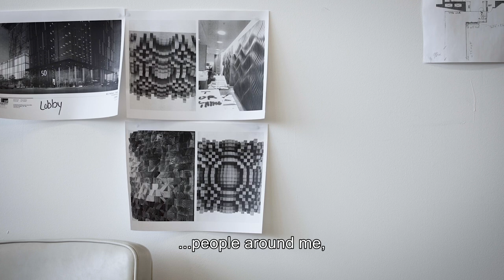Dans l'univers de Caroline Monnet | Into the world of Caroline Monnet